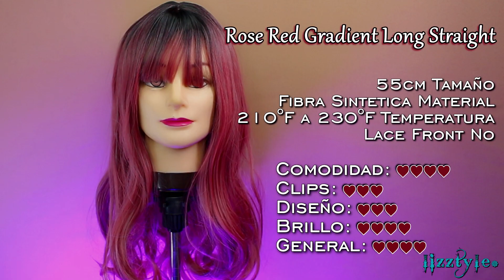PELUCAS de Cosplay SÚPER ECONÓMICAS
Estas buscando alternativas de pelucas económicas y de buena calidad.
Review de pelucas Uoobox para cosplay, lolita o kawaii.

✴PELUCAS
0:00 ♡INTRO
0:09 ♡FRUIT GREEN LONG STRAIGHT
0:45 ♡LOLITA KAWAII CURLY
1:22 ♡ROSE RED GRADIENT LONG STRAIGHT
1:58 ♡LOLITA RED WHITE LONG STRAIGHT
2:25 ♡CAT EAR
2:37 ♡LOLITA BLACK  STRAIGHT
3:14 ♡HALF BLACK HALF WHITE SHORT CURLY

✴Muchas Gracias por Tus Donaciones Me Han Ayudado Mucho a Generar Nuevo Contenido para Ustedes